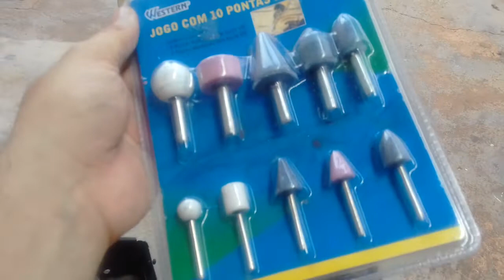Reforma caixa difusora de ar Opala(9)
Caixa difusora de ar do Opala 1978